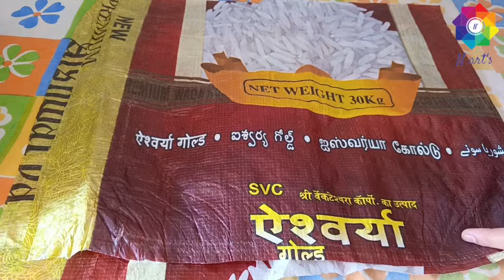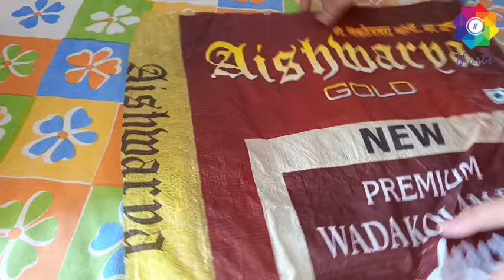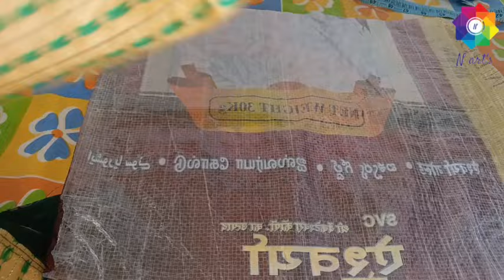चावल की बोरी का use करके बनाया ये shoppping bag..